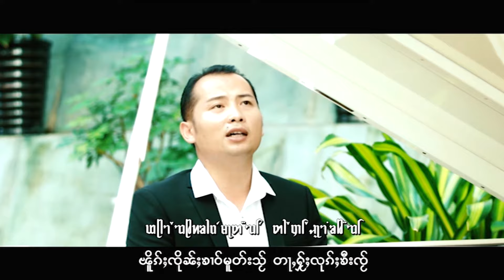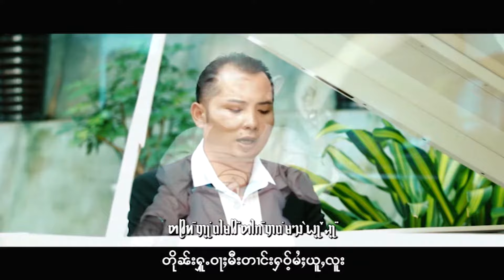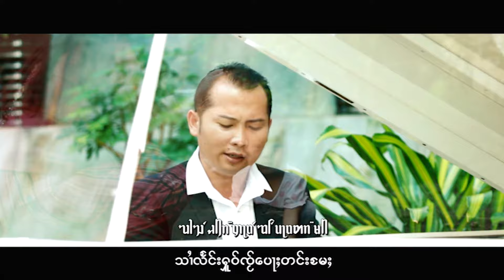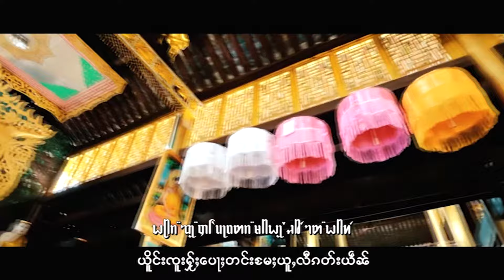เพลง - อ่ำลืมหมุนเกจูป้อแม่ จายอ่อนฟ้า / ဢမ်ႇလုိမ်းၵုင်ႇေၵးၸူးေပႃႈႄမႈ ၸႆၢးဢွၼ်ႇၾႃႉ - (Official MV)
เพลง  : อ่ำลืมหมุนเกจูป้อแม่
ศิลปิน : จายอ่อนฟ้า
คำร้อง : จายหลาวใส

shanmusic musictai  saimao
เพลงไทยใหญ่ เพลงไทใหญ่ เพลงไตย ၵႂၢမ်းတႆး ၽဵၵ်းတႆး